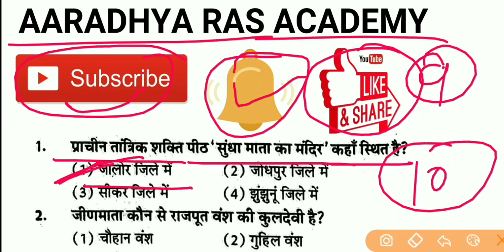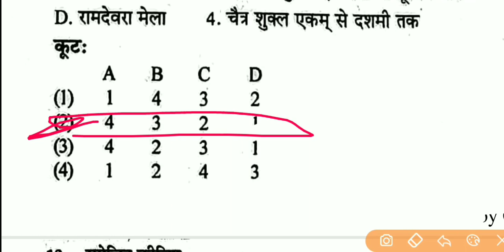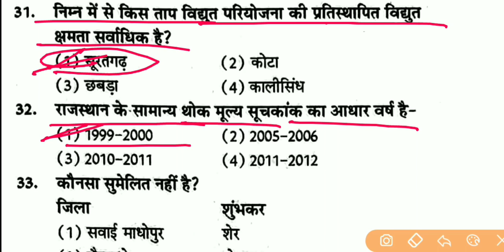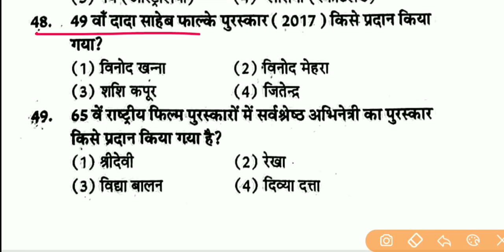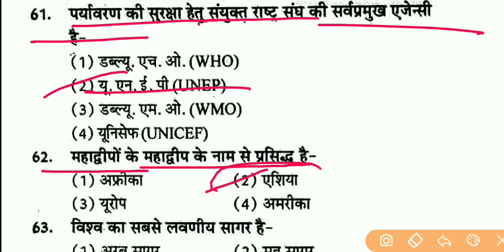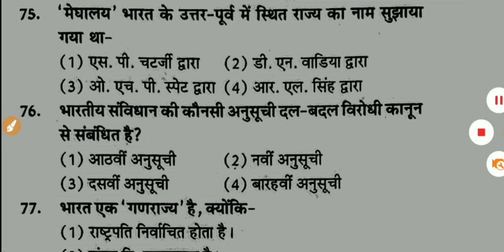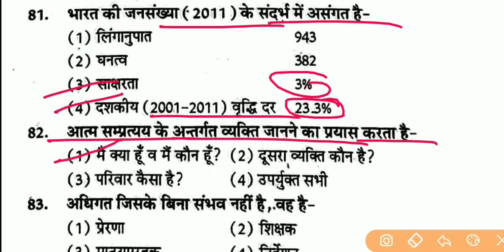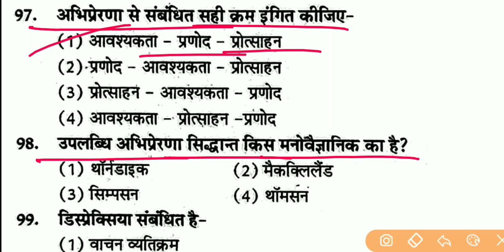RPSC 2nd Grade Modal Paper- 10, Paper 1sr (संस्कृत विभाग) 2019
नमस्कार  ,
दोस्तों इस वीडियो में RPSC 2nd Grade  का Paper 1st का मॉडल पेपर -10 बताया गया है दोस्तों इस मॉडल पेपर को पूरा देखें और आगे और भी Subject wise टेस्ट सीरीज में आपके साथ लेकर आऊंगा |